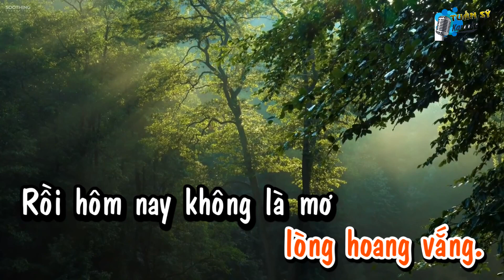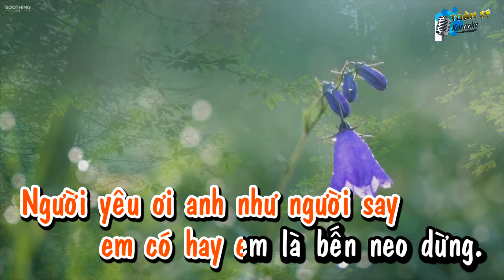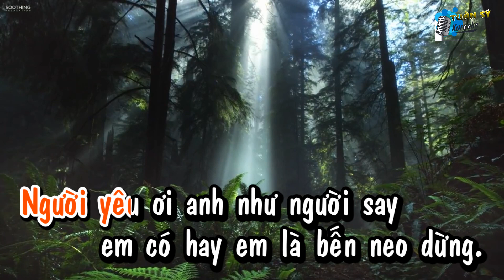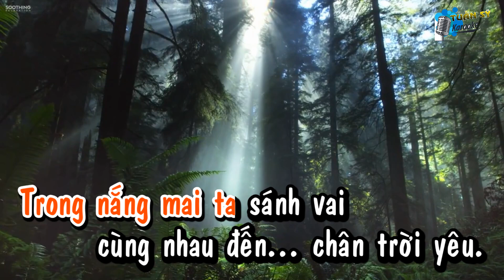Tâm Hồn Xao Động (Remix) - Karaoke HD (Tone Nữ - Ebm)/ Nhạc Quốc Tế Lời Việt/ Phối Mới